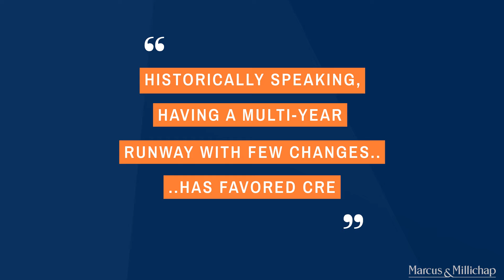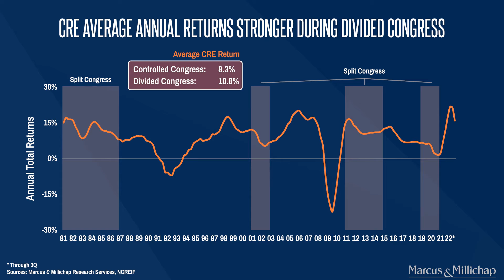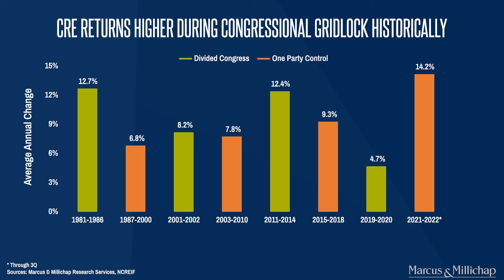The Impact of Congressional Gridlock on CRE 120522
- What congressional gridlock could mean for CRE investors in 2023/2024
- How has the political environment impacted CRE returns?
- Why CRE delivers a premium during congressional gridlock

Get research like this and other updated about The Eider Group at Marcus & Millichap  - New Jersey Multifamily & Land sites, directly to your inbox: